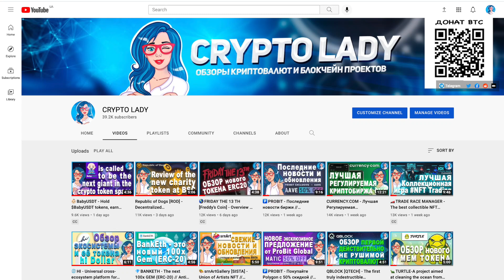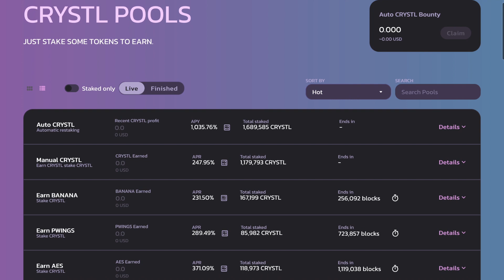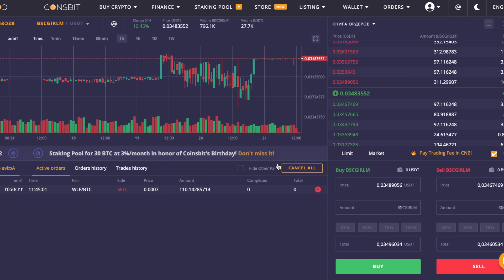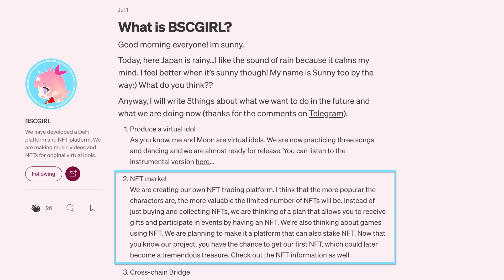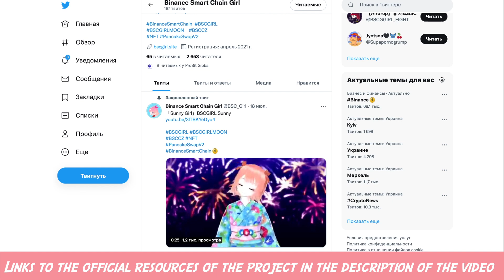BSCGIRL - A cryptocurrency used in the NFT's own developed music and video market | PROJECT OVERVIEW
💎 Launched on 26/05/2021 by a team from Japan, Binance Smart Chain Girl supports a cross-chain bridge between Binance Smart Chain and the Ethereum network. The Preoct team has developed the DeFi platform, NFT for music videos and its own NFT platform and is focusing on releasing its own developed NFT music and character videos.

Binance Smart Chain Girl is a cryptocurrency used in the NFT's own developed music and video market.

Based on Binance Smart Chain Girl, the team will issue the appropriate cryptocurrencies, treat each cryptocurrency as a unique artist, release unique songs and exclusive films, and activate the NFT platform.

Binance Smart Chain Girl is a project created in Japan, which aims to spread Japanese music and video culture around the world through the NFT platform.

►  BTC: 1Gf8Mb9H2WB6j9RYXV4ACuJW41776mFbZx
►  ETH: 0xE05F41f14e87bc5c52FB396b4e2591475CacFFa7
►  BNB: 0xd231cb6cb16d760f7d69af018736c27fbdbdec94

♻️ Fast and secure exchange of electronic money at a favorable rate